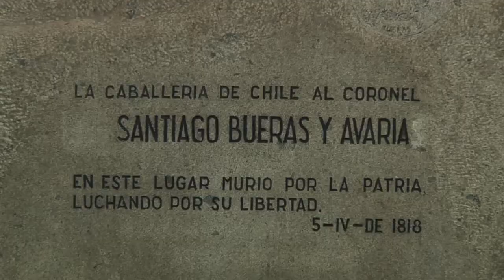HÉROE DEL DÍA DE LA VICTORIA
Como todos los años se realizó un sentido homenaje a la figura del Coronel Santiago Bueras y Avaria. Todo lo que ocurrió en las siguientes imágenes.